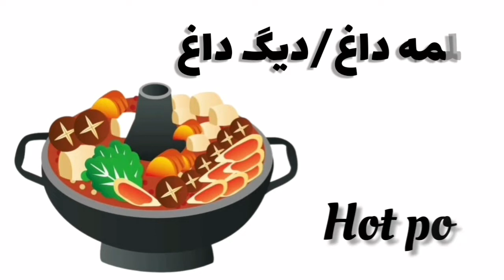لوازم برقی آشپز خانه | با تصاویر و تلفظ آمریکایی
در این ویدیو (لوازم برقی آشپزخانه در انگلیسی) شما با اسامی لوازم برقی آشپزخانه با تصاویر و تلفظ شیرین آمریکایی آشنا میشوید